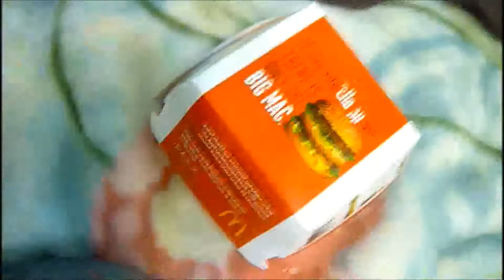Kitteh Luvs Junk Food ! (8.4.2012 - Day 30)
My cat is a junkie I spoiled her

Any whore